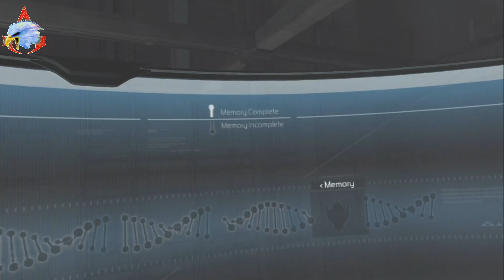Assassins Creed Walkthrough #6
The number one channel for Assassin's. This is my first assassins creed series. I'm going to be starting at this game and do all the Walkthroughs all the way up until assassins creed syndicate and the film.